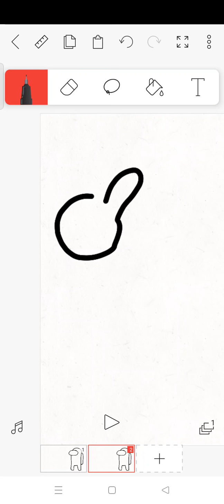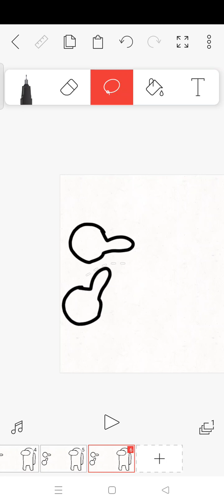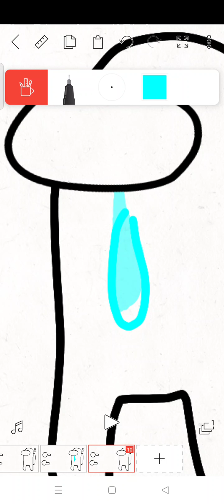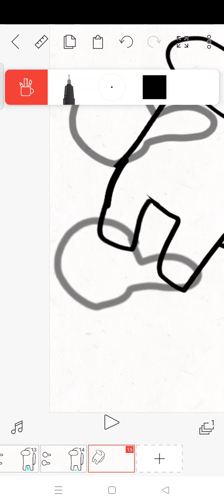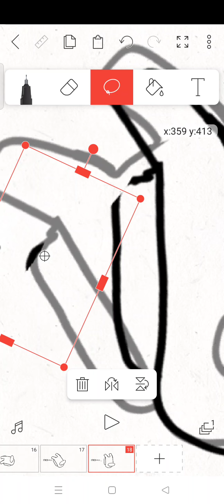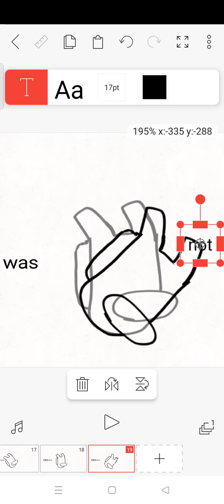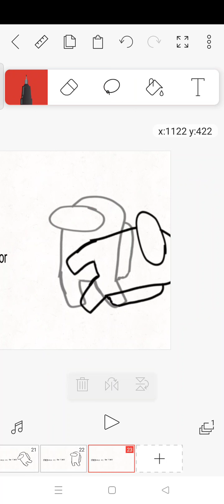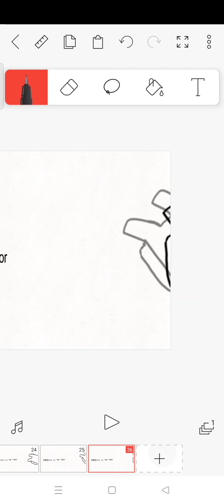flipaclip among us animation tutorial